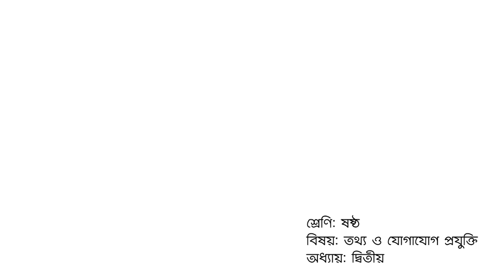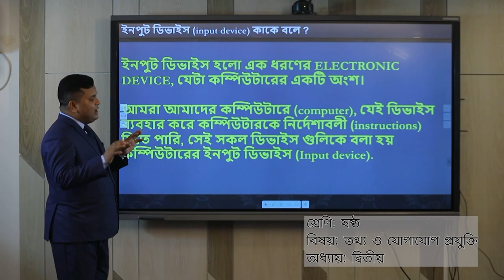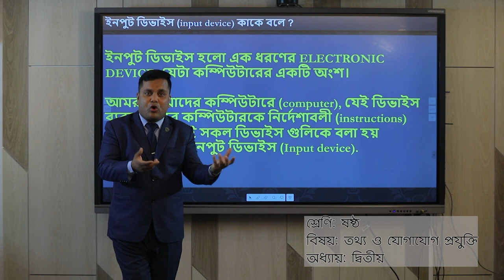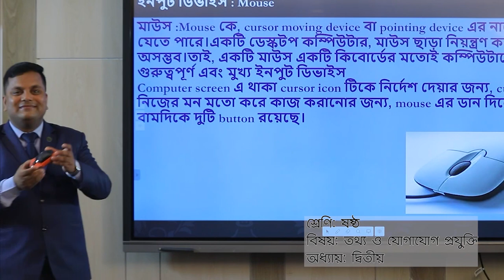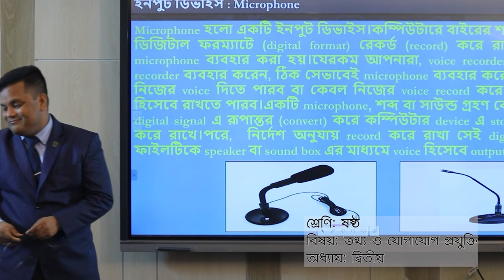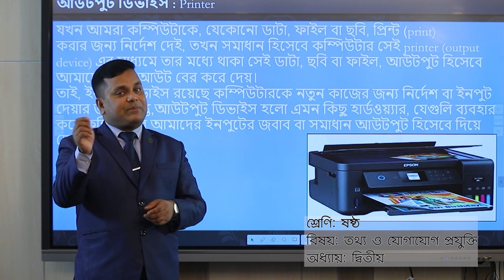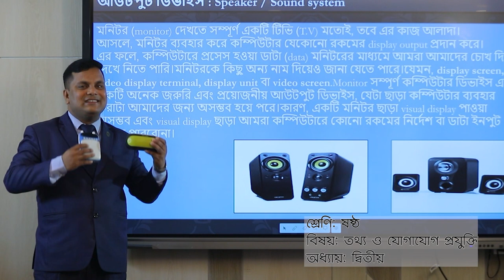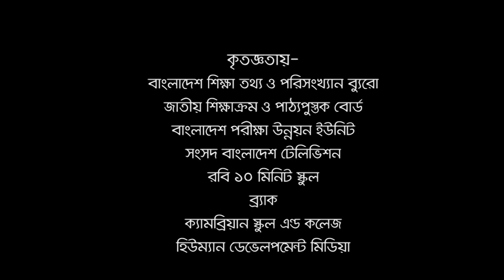সফটওয়্যার, অ্যাপ্লিকেশন সফটওয়্যার ।। ICT।। ষষ্ঠ শ্রেণি ।। অধ্যায় ২য় ।। আমার ঘরে আমার স্কুল